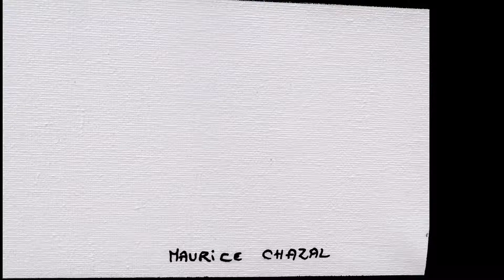ABSTRACT PAINTING | ACRYLICS | PALETTE KNIFE | DEMO | PIEMONT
In tribute to Piedtr MONDRIAN!
(hence the name PIE (tr) MONT!)

My name is Maurice CHAZAL, I am a contemporary painter and I live in the south of France.

I paint for many years and I just created this Youtube channel to help you discover my world and also some interesting tips!

Here is the demonstration of creation of an abstract work called: PIEMONT !

I filmed myself by creating this video work in which I realize an abstract painting in acrylic with masking tape, brushes and knives on a 50x50cm canvas.

  I hope you enjoy this video (I put all my heart!) And that it will give you emotions and maybe ideas and motivation to practice abstract painting!

  I created these videos that I publish on Youtube to motivate you to practice abstract painting and to give you the desire to put you there if you do not practice it yet !